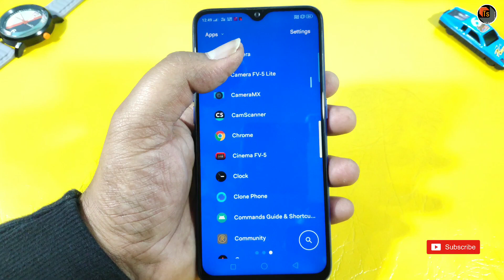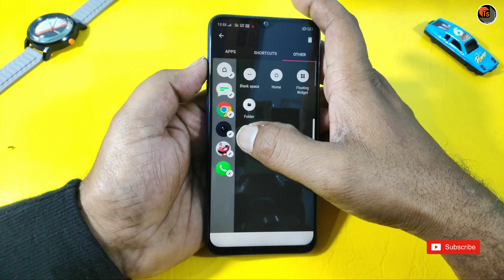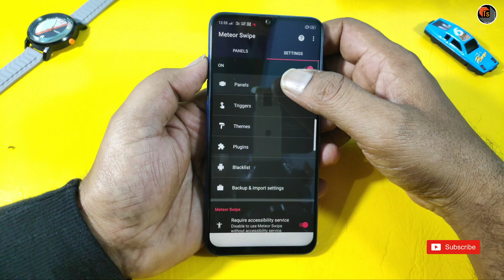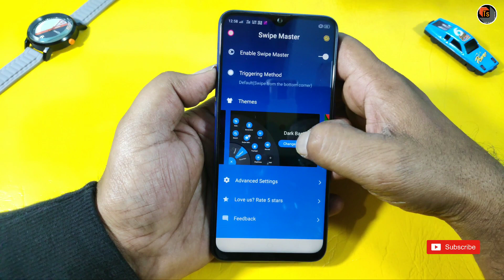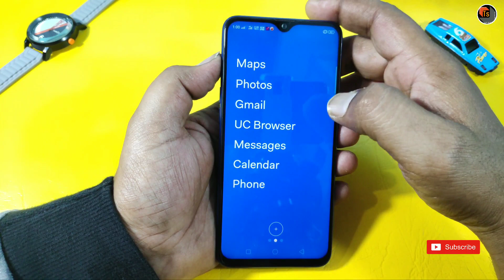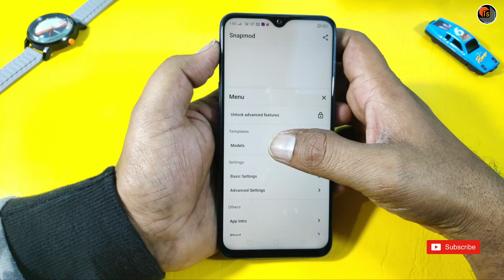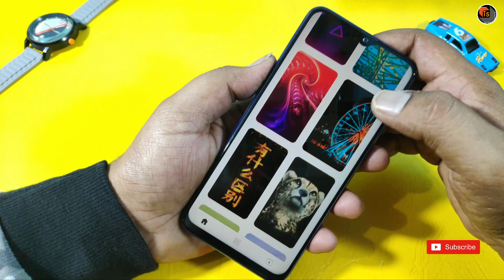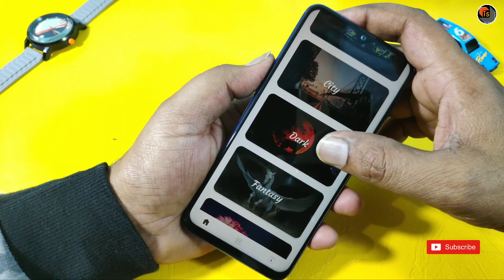Top 5 Android Applications For Style & Design | Review On Latest & Popular Apps 2019 | Tech Siva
Top 5 Android Applications For Style & Design. Here is the new video about the Review on Latest & Popular Apps 2019.